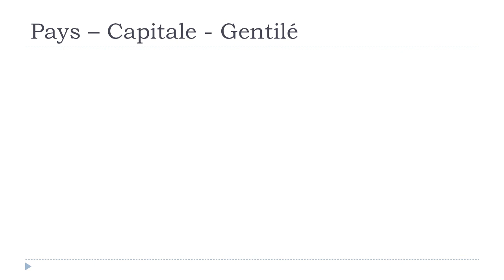J'apprends le français # 1 pays par jour